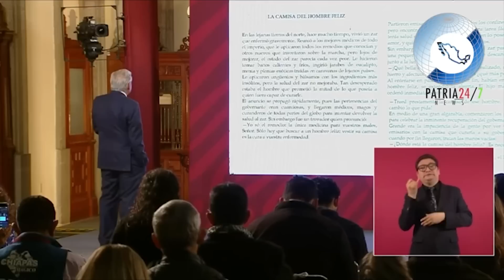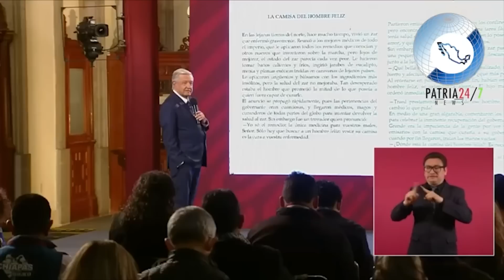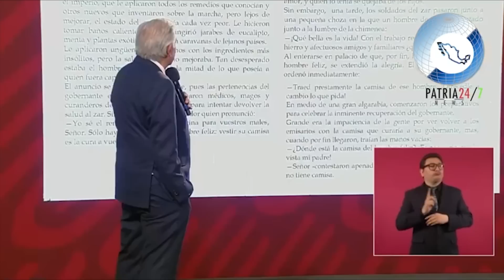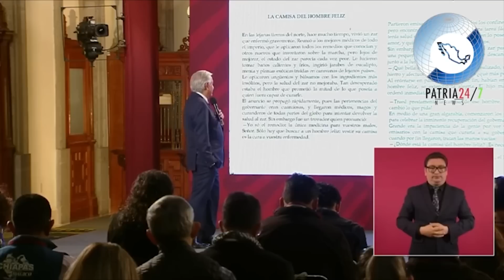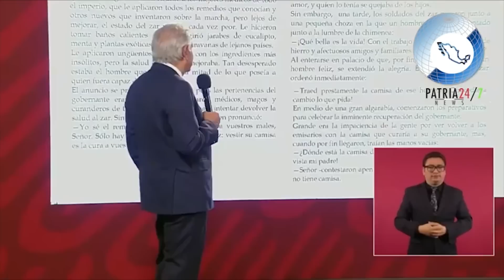SABADAZO‼️AMLO NO ESPERABA ESCUCHAR ESTO; MÉXICO ARDE CON NOTICIA ¡SE SACUDE PALACIO!